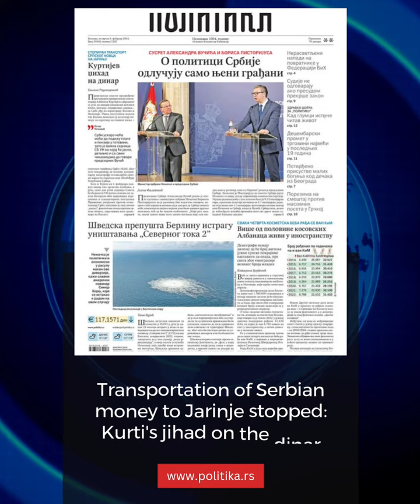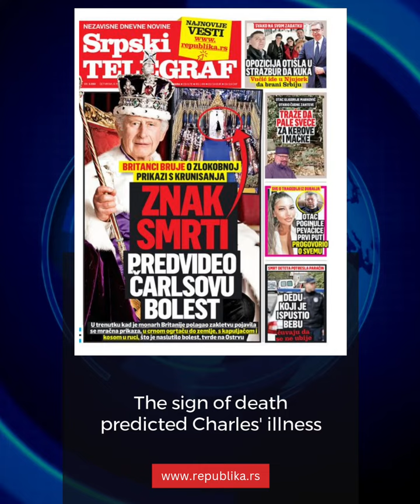Naslovne strane za 8. februar 2024.